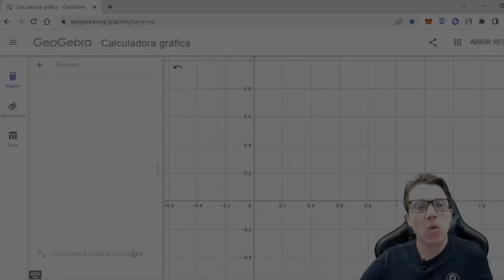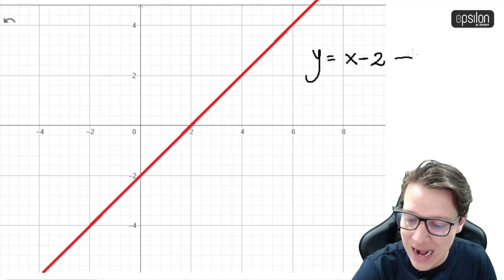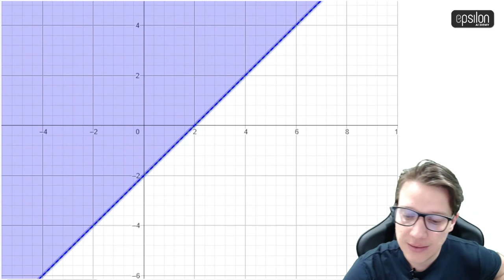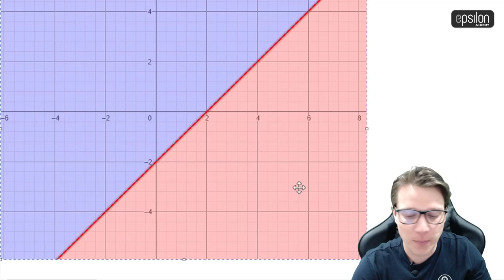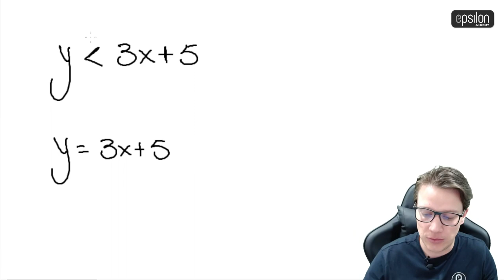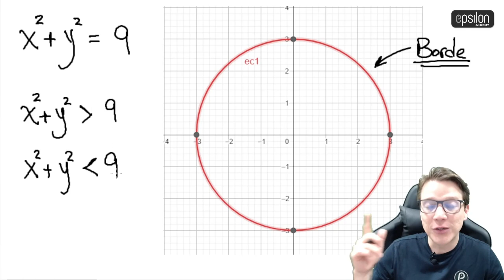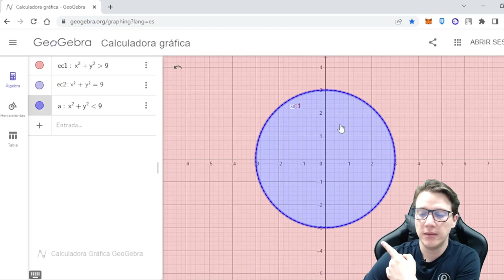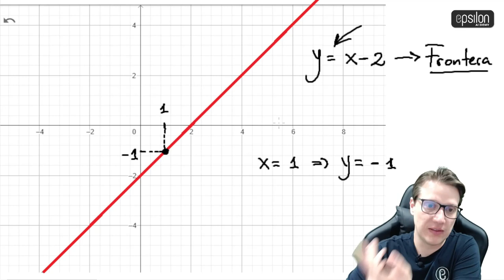🐘 SUPERFICIES EN EL PLANO CARTESIANO 🔥🚀